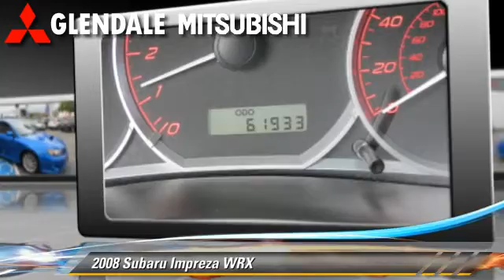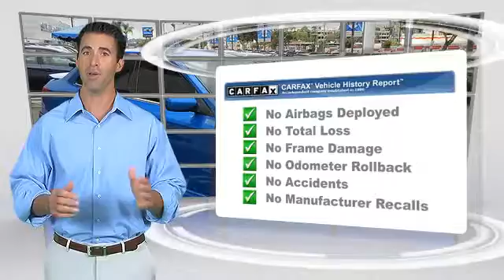Glendale Mitsubishi, Glendale CA 91204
Glendale Mitsubishi

[DFIN:2:2556994:I:F090244B:9f82d12caf8b72b0c86e99362f77f460]